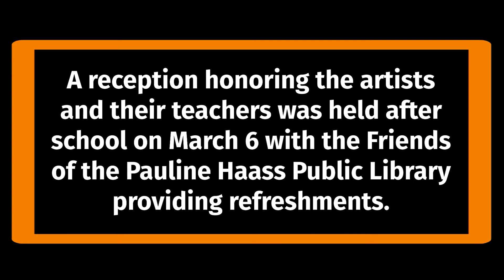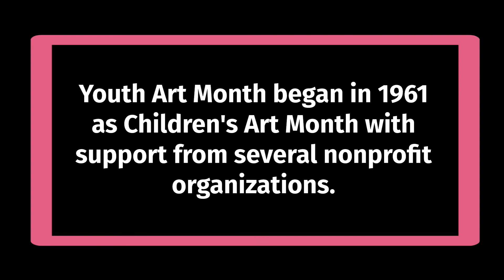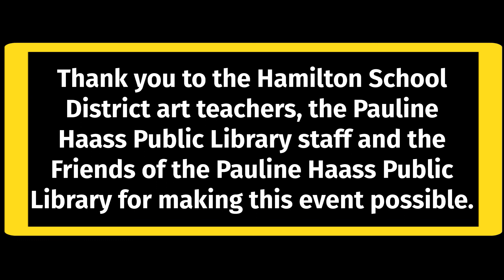Youth Art Month 2018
In celebration of Youth Art Month, the artwork of students from throughout the Hamilton School District will be on display during March at the Pauline Haass Public Library.